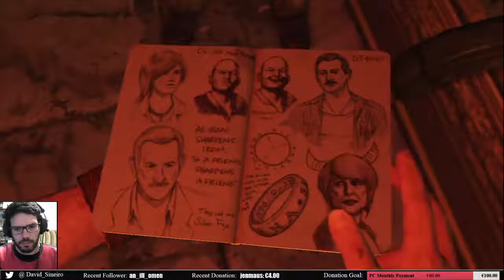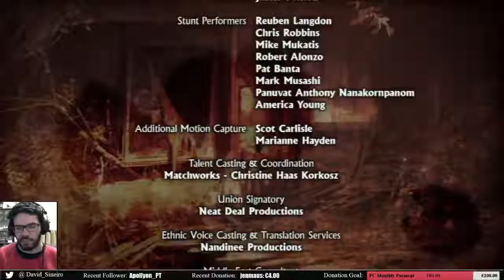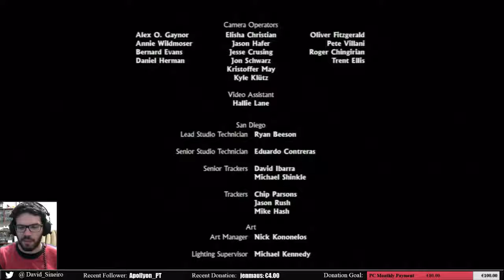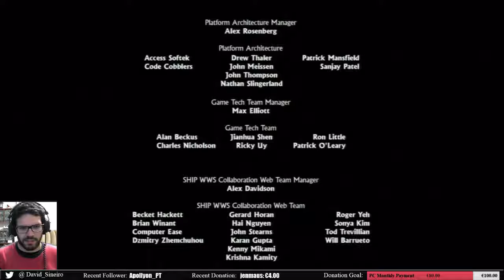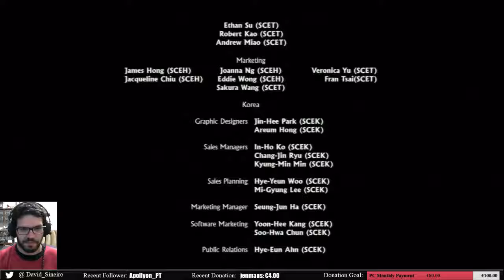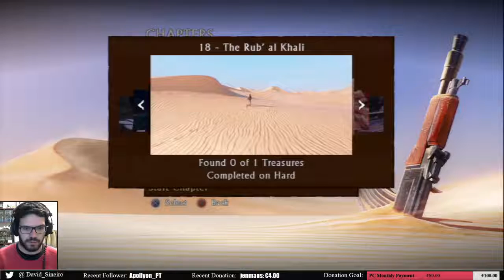Uncharted 3: Drake's Deception [3] - END